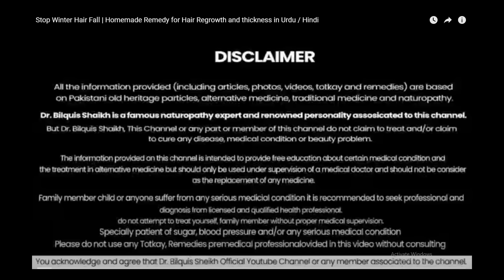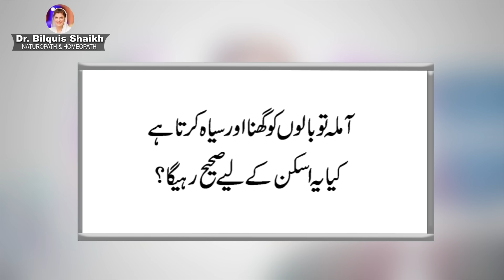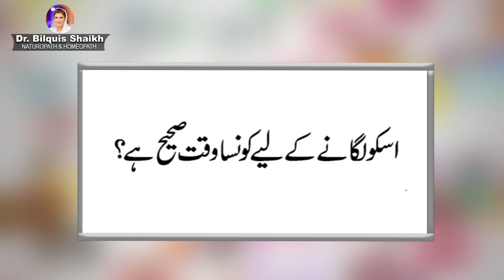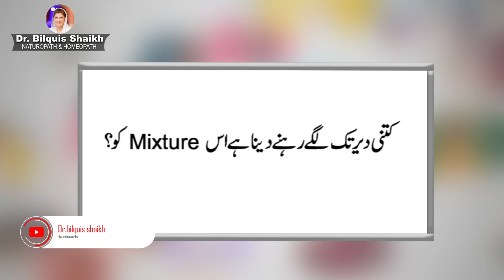Best Home Remedy for Glowing Skin | That Remove Pigmentation & Dark Spots | Dull Dark Skin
Skin Whitening Home Remedies | Skin Care Tips | Skin Whitening Cream at Home

Dahi or amlaa ka istimal chehre par kaise karen - yogurt skin benefits

1 time whitening dahi facial for skin remove pigmentation acne dark spots

2 time skin whitening amlaa  dahi facial ☝️ That remove pigmentation & Dark spots - Lightnes dull dark skin

Truly 100% I Am Not Jocking! Curd Facial Give You An Extra Fairer Skin | Skin Care Tips in Urdu

Viral Secret Whitening Formula | Best Face Pack For Glowing Skin | Pakistani Skincare Home Remedies

Facebook Pages
Facebook.com/drbilquis

Whitening facial karne ka tarika
Whitening facial at home
Fairness cream for women
Wrinkle removel home remedy
Dark spots on face removal
Dahi kaise
Home remedies for face whitening
Pigmentation cream
Skin facial
Summer face pack for glowing skin
Acne treatment
Face white cream
White skin
girl skin whitening tips
boys skin whitening tips
how to get white skin naturally at home
how to get brighten skin naturally beauty tips
home remedies
trending
viral video
White skin tips for women
How to white skin
skin whitening tips
korean skincare secret
skin whitening cream
summer beauty tips
skin whitening skincare for summer
Bought friendly skincare products
pedicure at home
hand feet whitening home remedies
hand feet whitening home cream
hand feet whitening
hathon pairon ko white Karne ka tarika
hathon aur paron ko white Karne ka tarika
hand foot whitening tips
whitening tips for face
whitening tips
whitening cream
whitening facial
Skin whitening hack
chehre ke totke
Chehre ke daag dhabbe hatane ke liye
Chehre ke baal khatam karne ka tarika
arm whitening cream
hand whitening bleach
hand and foot whitening bleach
bleach cream for skin whitening
bleach cream
Face mask remedies
skin ko white kaise karne
Whitening tips and tricks
Whitening hacks
Whitening cream
Hand whitening cream
Best hands feet whitening cream at home
Skin lightening remedy
Homemade skin fairness bleach
Beauty hacks
Life hacks for home
Beauty tips
Kitchen Hacks
Kitchen Hacks ideas
Kitchen tips and tricks
Hacks for girls
Hacks channel
Tips and Tricks channel
Zero Cost tips
Smart kitchen hacks
Easy life hacks
Life hacks
Best kitchen tips
Amazing tips for women
Girls diy
Homemade
Money saving organize ideas
New tips and tricks
Shorts tips
Kitchen recipe
Tips and Tricks
Hacks tips
Sidra's kitchen hacks
Nadia farhan official
Wominea ATF
Aneela G Home Tips
hs super ideas